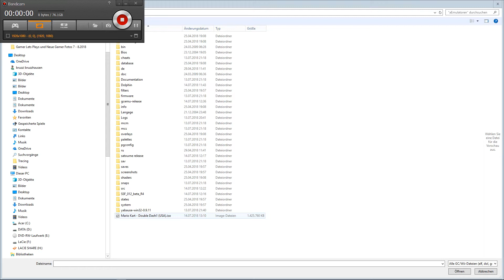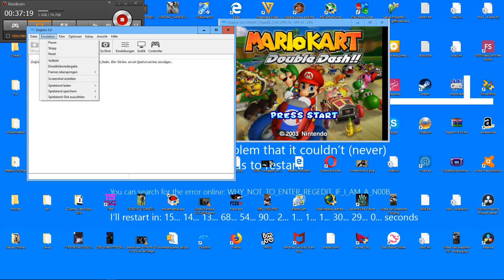Mario Kart Double Dash Teil1 - 2018((Bruzzi20))((Peach and Daisy))